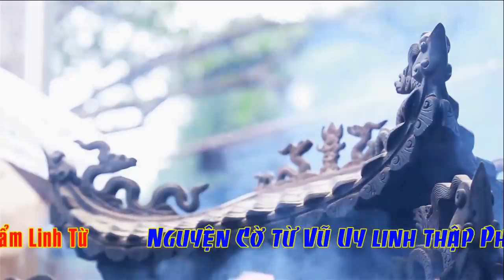Thủ Nhang Ngọc Chân Bảo Điện Đinh Thu Hương Hầu Giá Hoàng Mười